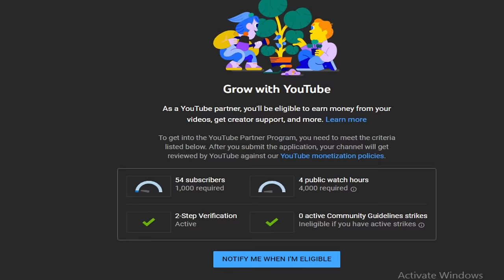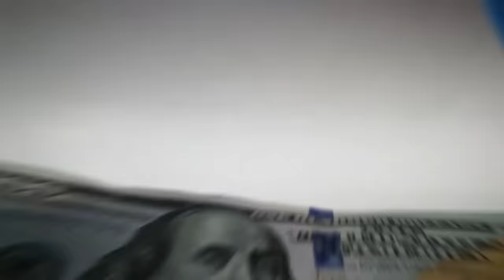Pashto Islahi Shor Film JAHALAT || Naseer Pashto New Drama || Pukhtonyar Films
PukhtonYar Films Production PresenT's
Pashto Islahi Shor Film JAHALAT
Cast: Naseer Ahmad Pukhtonyar, Gulalay , Yasir Malik VFX  etc
D.O.P: Sulaiman
Design: Asad Khan
Production Manegar: Onaib Bacha
Edit By : Zulfiqae Shah
Publicity Incharge: Pukhtonyar FanzClub,
Special Thanks: Ahmad Advertiser
Production Incharge : N-A-P
Producer: Naseer Ahmad PukhTonYar
Written Directed By: Fahad Naveed
Present BY: Pukhtonyar Films Production

Thanksssss